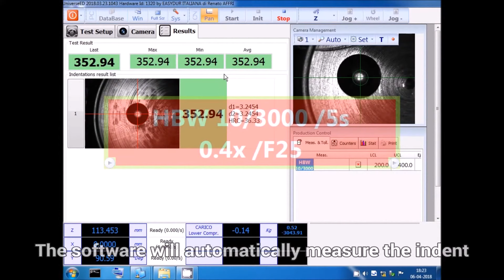EASYFLAG 3000 Automatic Brinell Hardness Tester with sample preparation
The Easyflag Brinell hardness testing machine is a fully automatic system that perform all the measuring procedure with just one button:
- Automatic research and contact with the sample
- Automatic milling at programmed depth
- Automatic indenting and loading
- Automatic reading with autofocus
- Automatic return and movement to the second test position